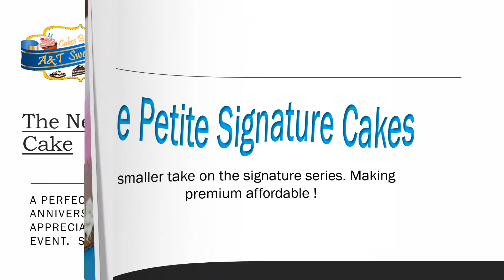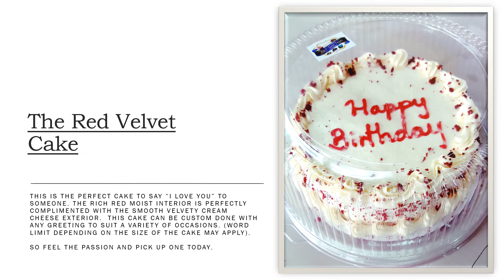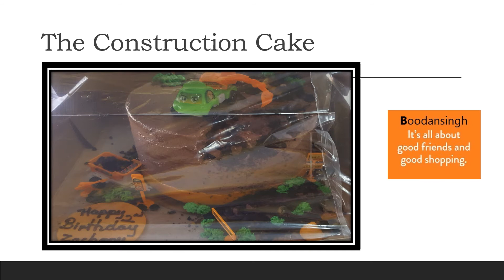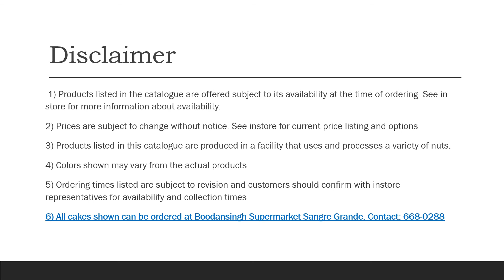Cake Catalogue 2020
A & T Cakes Available @ Boodansingh's Supermarket